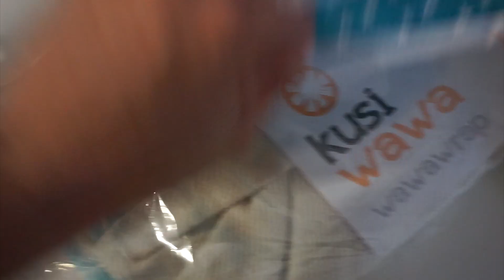Como llevar un post parto sin complicaciones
En este vídeo os informo de cómo ha sido mi post parto  y como lo preparé todo para estar más tranquila en el post parto